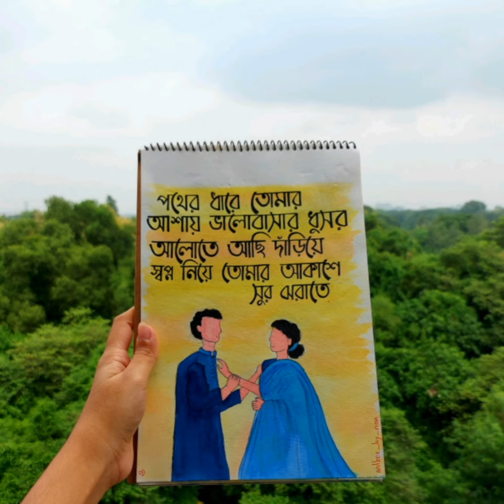কদম- ব্লু জিন্স kodom by blue jeans handmade typography cover collaboration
This was a collaboration of bengali typography